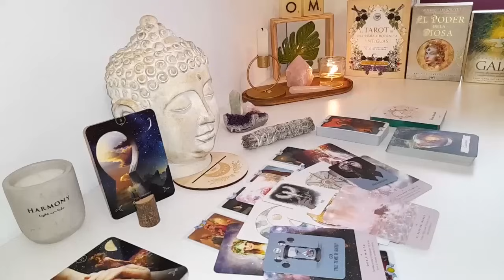VIRGO GET READY‼️THIS PERSON IS ABOUT TO TALK TO YOU AND YOU WILL NOT BE ABLE TO SAY NO VIRGO